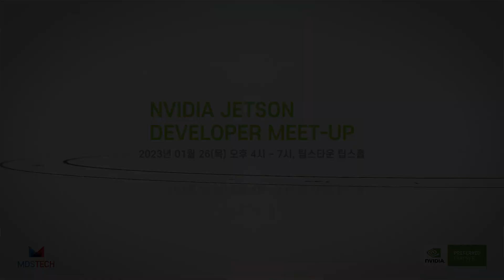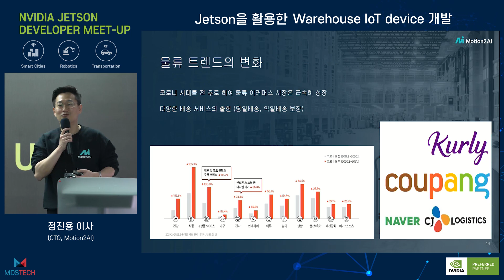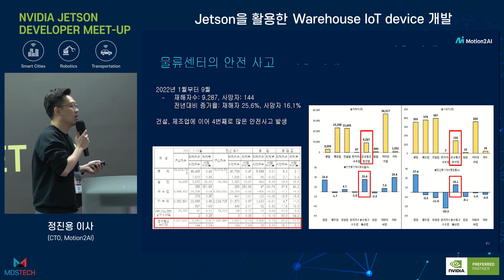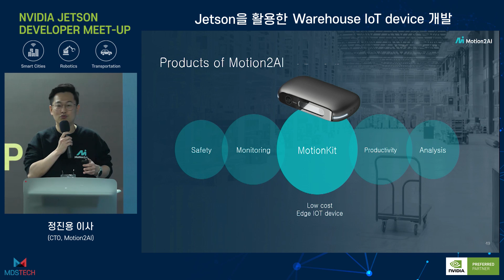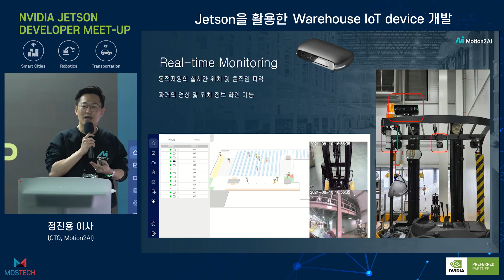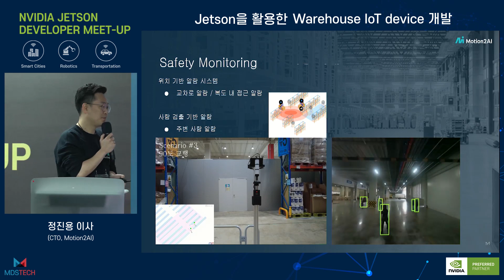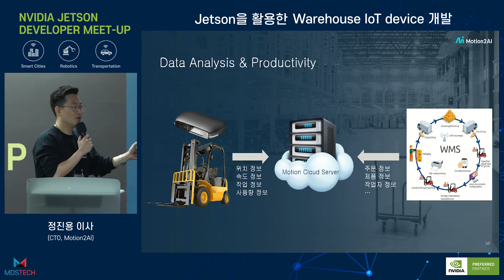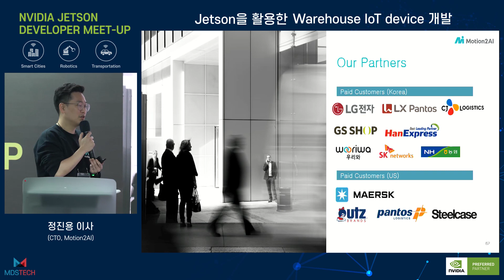[Jetson 개발자 밋업] Jetson을 활용한 Warehouse IoT Device 개발 - Motion2AI 정진용 이사